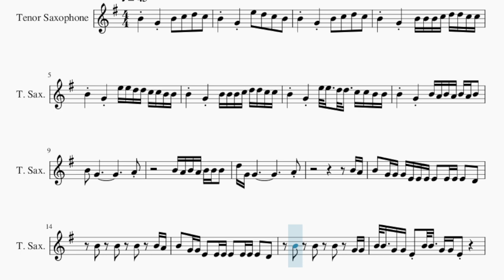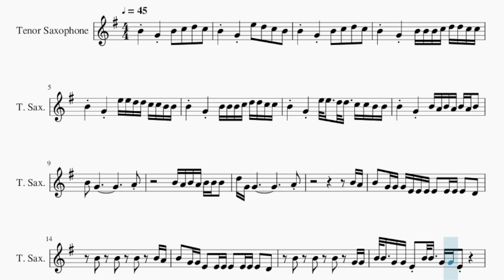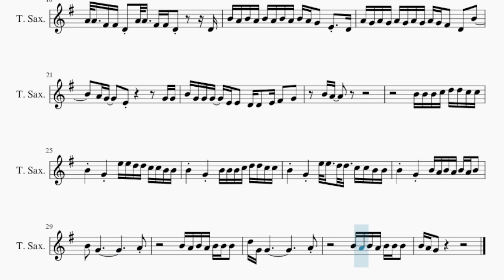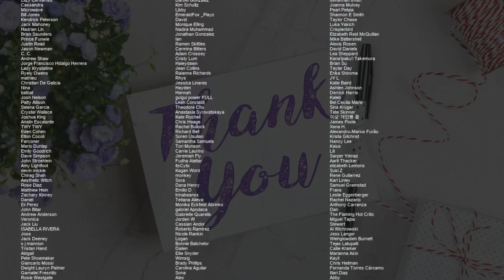SUPER EASY Tenor Sax Sheet Music: How to play Easy by Le Sserafim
Comment and let us know how the videos have helped you. It keeps us going! :)Here is a sheet music/tab video on the song Easy (SUPER EASY) by Le Sserafim on the tenor sax. A tenor sax sheet music arrangement which is transposed to notes that are easily played by tenor sax, for the song Easy (SUPER EASY) by Le Sserafim.

EasyMusicLesson teaches you to play the your favorite instrument, through well-arranged sheet music so that you too can learn how to play Easy (SUPER EASY) by Le Sserafim on the tenor sax as fast as you can. A tenor sax sheet music with backing tracks to help your play the song better.

Chords of Tenor Sax arrangement:
D Min   G Min   A# Maj   A Min   D Min   G Min   A# Maj   A Min
D Min   G Min   A# Maj   A Min   G Min   A# Maj   A Min   D Min
G Min   A# Maj   A Min   D Min   G Min   A# Maj   A Min   D Min
G Min   A# Maj   A Min   D Min   G Min

Melody notes of Tenor Sax:
B4     G4     B4   C5   D5   C5
B4     G4     E5   D5   C5   B4
B4     G4     B4 B4 B4 C5 D5 D5 C5 C5
B4     G4     E5 E5 D5 D5 C5 C5 B4 B4
B4     G4     B4 A4 B4 A4 B4 A4 B4
B4 A4 B4 A4 B4 B4 B4
D5 G4 G4                       A4
B4 A4
B4   G4 G4 G4 E4 E4 E4 E4   E4 E4 E4   D4
B4   G4 G4 E4   E4 E4 E4   E4 E4 E4   D4
B4     B4     B4     G4 G4
B4 B4   G4 G4 E4 B4 B4   G4 G4 E4
A4 A4   F#4 F#4 D4 A4 A4   F#4 F#4 D4       D4
B4 A4 B4 A4 B4 A4 B4 A4 B4 A4 G4   E4   D4
A4 G4 A4 G4 A4 G4 A4 G4 A4 G4 F#4   D4   B4
A4 G4     E4             G4 G4
B4 G4 G4 G4   E4 E4   D4 D4   E4 F#4   G4
B4 A4
B4 B4 B4 C5 D5 D5 C5 C5